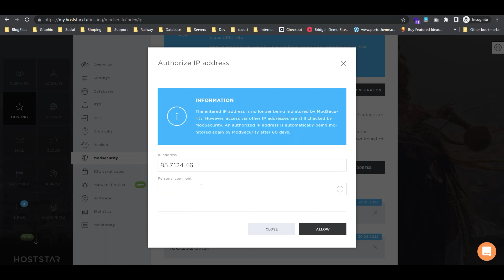How to authorized IP address in hoststar.ch panel